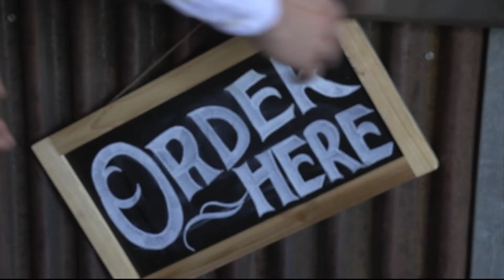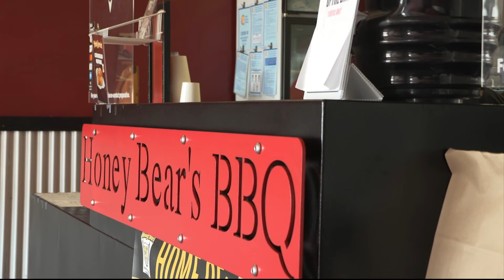Covid Businesses | Cronkite News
The COVID-19 pandemic changed how many businesses operated. Now, as infections decline, some are keeping many of the adaptations they acquired.

(Video by Ashley Chorzelewski/Cronkite News)